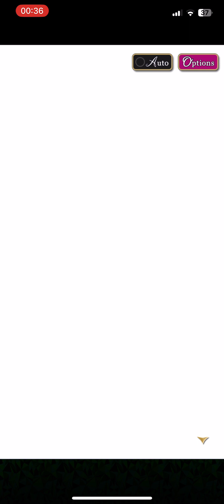Fragments of Memory - Lou - Epilogue